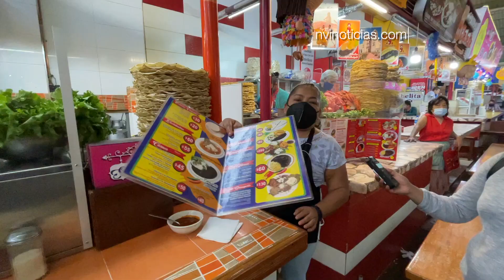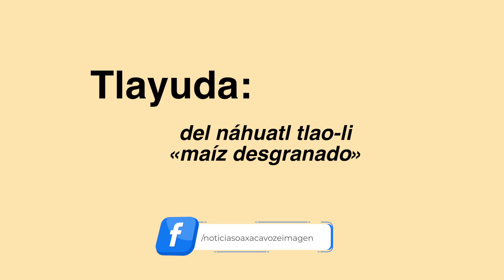Tlayuda: un tesoro en la gastronomía Oaxaqueña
La tlayuda es uno de los platillos mas importantes dentro de la cocina tradicional oaxaqueña, el año pasado fue nombrada como el mejor platillo callejero de latino América por un concurso organizado por Netflix.